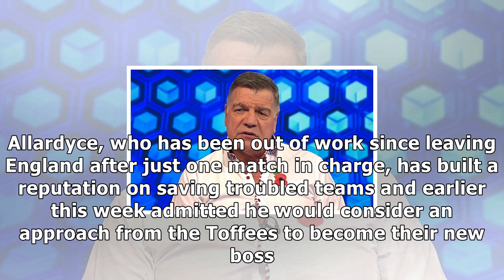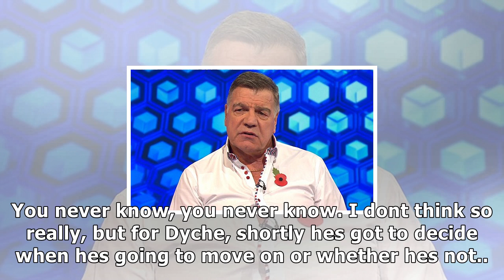Everton and big clubs must give british managers chances: allardyce